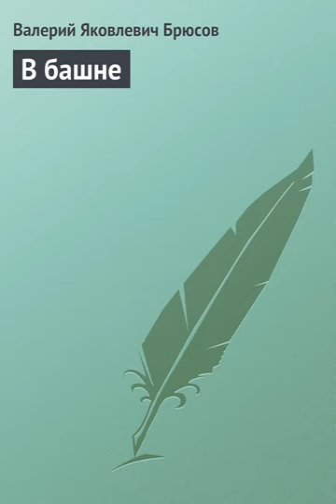Аудиокнига "В башне" Валерий Брюсов audiofy.ru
«Нет сомнения, что все это мне снил ось, снилось сегодня ночью. Правда, я никогда не думал, что сон может быть столь осмысленным и последовательным. Но все события этого сна стоят вне всякой связи с т…

Жанры: Литература_20_века Мистика Рассказы Средние_века #
Авторы:     Валерий Брюсов

      Слушайте онлайн книгу В башне,
      Скопируйте весь текст книги и вставьте в поле на сайте Аудиофай.ру audiofy.ru
      Через несколько минут вы получите целую аудио книгу озвученную красивым голосом.